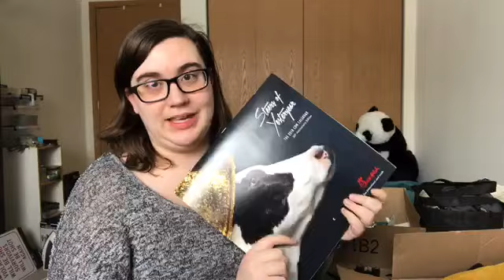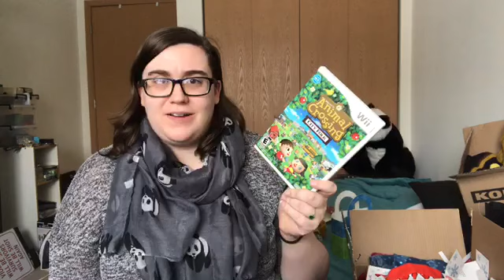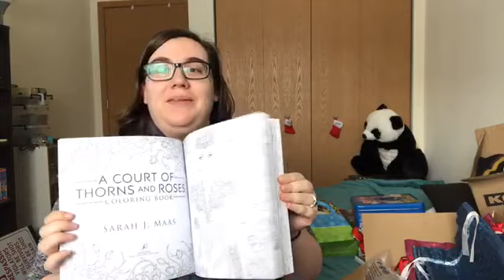What I Got For Christmas 2017!!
I am so grateful for everything! What did you get this year?